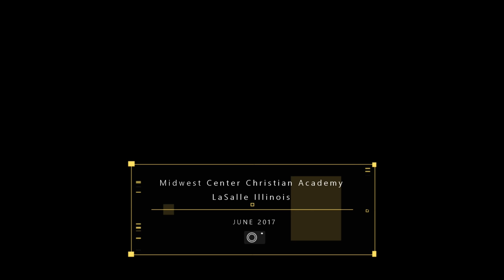Midwest Christian Academy - Abandoned? - LaSalle Il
Drone footage of some cool architecture. Looks like part of the roof has come off